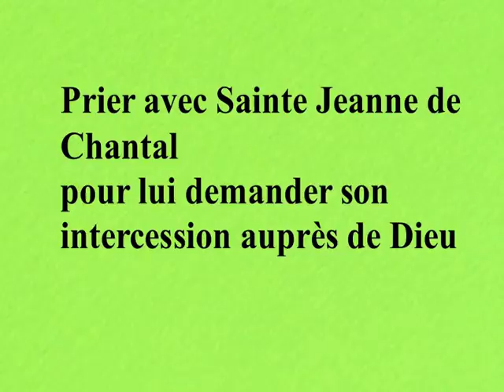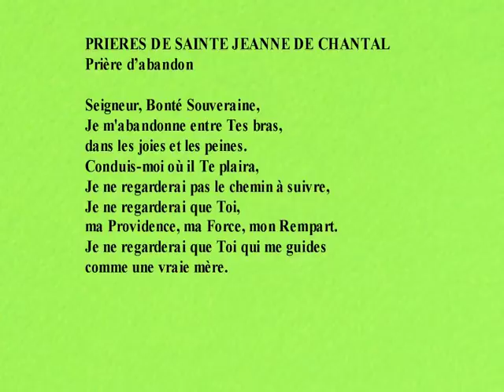Prière à Sainte Jeanne de Chantal pour son intercession auprès de Dieu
Sainte Jeanne de Chantal